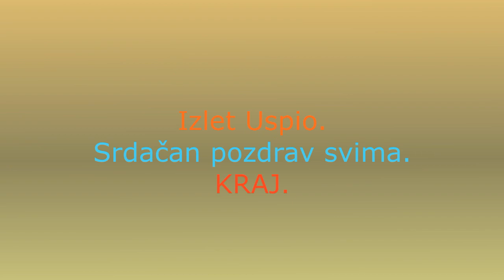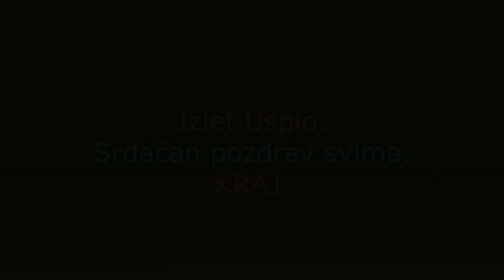🌲 Posjeta Suncu & Prirodi . A visit to the Sunny side & Nature. 2022.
Evo mali IZLET na sunce & prirodu i hoču da vam pokažem kako se mi provedemo , uzivajte sa nama i bezprijekorno cistoj PRIRODI  , Veoma potrebno  i zdravo za svakoga ! Thx & Hvala što me pratite , takodje na komentarima , postavite koji LIKE & SHARE & SUBSCRIBE ..(PRETPLATITE  se na ovaj KANAL - Totalno Besplatno) Ostanite u svemu kao i toku svega tako što ćete pritisnuti ZVONCE  🔔 i biti ćete obavješteni na vrijeme o svemu 📣.. Uvijek zahvalan na svemu - komentarima , LIKE & SHARE & SUBSCRIBE .! Thx i srdačan pozdrav svima na kanalu od mene i moje Familije.! 👌💕😍